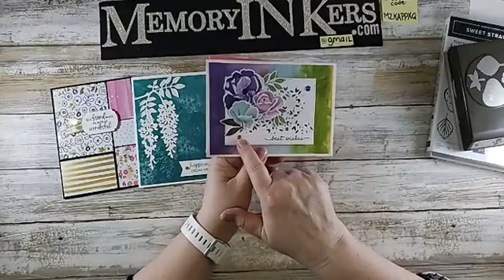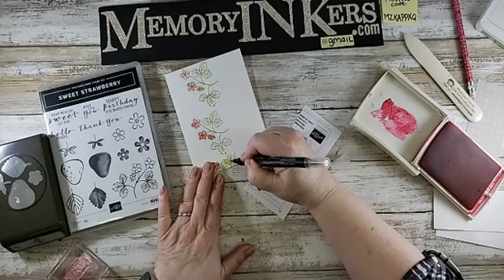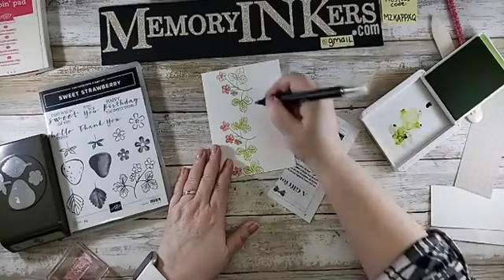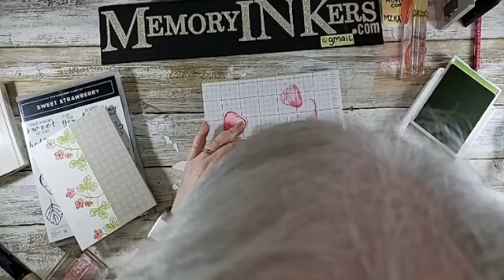Sweet Strawberry Bundle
Retiring Stamp & Punch!  This is a card I CASE'd (Copy And Stamp Everything)  from someone else, I sadly do know have a name to share with you.  CASE-ing is regular thing in crafting.  Crafters are willing to share and aren't we grateful!?